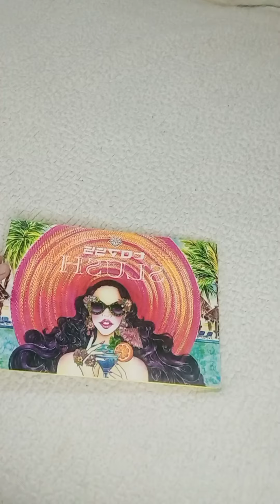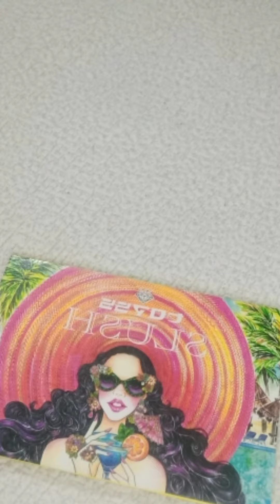My Favourite Eyeshadow Palette: 1Eyeshadow palette for All Eye Makeup" 38 Colors Eyeshadow Palette!